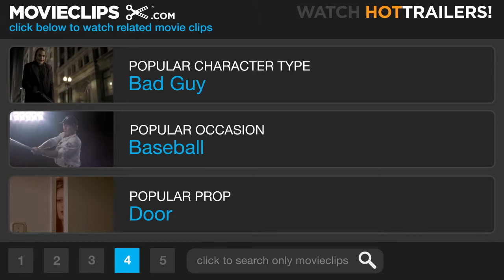The Imperialists Are Still Alive! #3 Movie CLIP - The Nail Salon (2010) HD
CLIP DESCRIPTION:
Some things in the nail salon are lost in translation.

FILM DESCRIPTION:
A successful visual artist working in post-9/11 Manhattan, Asya (Elodie Bouchez) lives the life of the hip and glamorous, replete with exclusive art parties, supermodels, and stretch limousines while she carefully follows the situation in the Middle East on television. Asya learns that her childhood friend, Faisal, has disappeared-the victim of a purported CIA abduction. That same night, she meets Javier (Jose Maria de Tavira), a sexy Mexican PhD student, and romance blossoms. Javier finds Asya's conspiracy theories overly paranoid-but nothing in Asya's world is as it seems. Asya's life is reflective of the themes of cultural fusion, and the complications and humor that arise simultaneously out of everyday life. Zeina Durra's atmospheric debut feature, which premiered at the 2010 Sundance Film Festival is an alluring and intelligent look at the way the war on terror seeps into the texture of everyday American life. Gorgeous 16 mm grain imbues the film with an anachronistic feel that interestingly evokes times past. THE IMPERIALISTS ARE STILL ALIVE! is an exceptional work heralding the arrival of Durra as an exciting new directorial talent. -

CREDITS:
TM & © IFC Films (2010)
Cast: Élodie Bouchez
Director: Zeina Durra
Producers: Joel Blanco, Matthew E. Chausse, Vanessa Hope, Hani Farsi, Mohammed Al Turki
Screenwriter: Zeina Durra